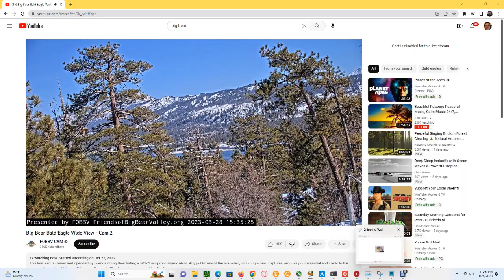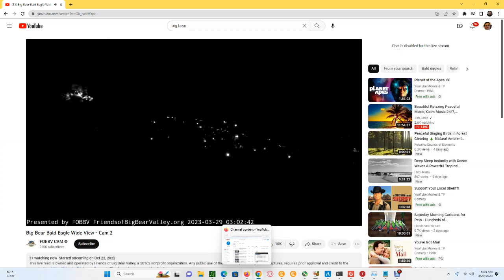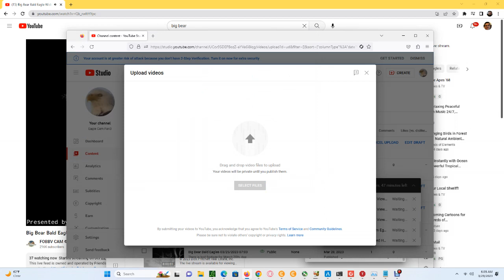Big Bear Bald Eagles (Wide View) 03/28/2023 23:40